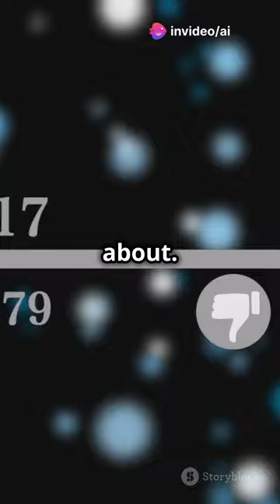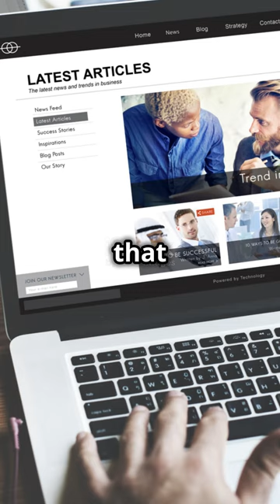AI Music Creators: Growth Hacks for YouTube | AI Music Generation Playlist | The AI Muse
✨ Explore the AI Music Universe ✨ This comprehensive guide dives deep into the 5 essential steps to mastering AI music, from crafting the perfect prompt to sharing your masterpiece with the world.

We'll cover:

Prompt Precision: How to communicate your musical vision clearly to the AI.
Iterative Exploration: Embracing experimentation and unlocking unexpected sonic landscapes.
Human Touch: Refining AI-generated tracks with your own creative flair.
Collaboration & Community: Connecting with fellow AI music creators and learning from each other.
Sharing & Growing: Putting your music out there and using feedback to fuel your artistic evolution.
Whether you're a seasoned producer or just starting your AI music journey, this guide is packed with actionable tips and insights to help you create truly unique and captivating music.

Join the conversation: Share your AI music creations and connect with other passionate creators in our community.
Let's push the boundaries of music together!